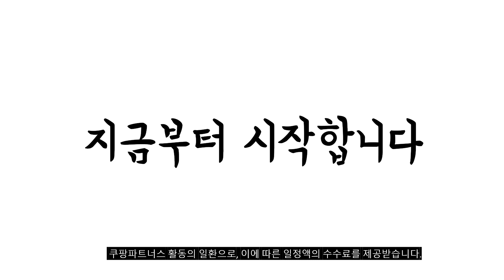2023년 나에게 맞는 대천김 추천순위 TOP10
❤️❤️❤️ 대천김 구매 가격 평점 리뷰 정리해 봤어요! ❤️❤️❤️
[00:06]
10위. 대천김 곱창 도시락김 5g x 20p 선물세트 [10,700원]

[00:11]
9위. 대천김 조미구이 도시락김 5g 60개입 [20,160원]

[00:17]
8위. 대천김 조미구이 도시락김 5g 30개입 [13,000원]

[00:22]
7위. 대천김 식탁김 15g 30봉 1개 단품 [31,580원]

[00:28]
6위. 대천김 식탁김 15g 20봉 20개 [22,000원]

[00:33]
5위. 대천김 곱창 캔김 4p 1세트 [19,000원]

[00:39]
4위. 대천김 재래김 20g 35개 [36,630원]

[00:44]
3위. 대천김 재래김 22g 10개 [12,990원]

[00:50]
2위. 대천김 재래 도시락김 5g 54개 [14,900원]

[00:55]
1위. 대천김 재래김 20g 25개 [26,460원]